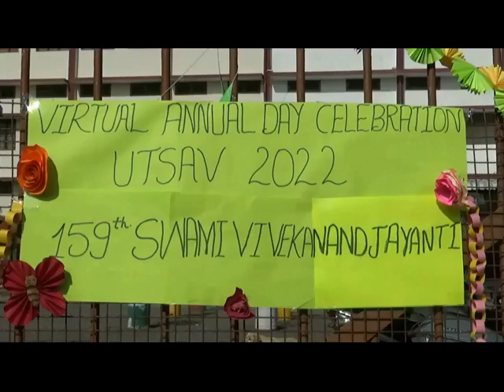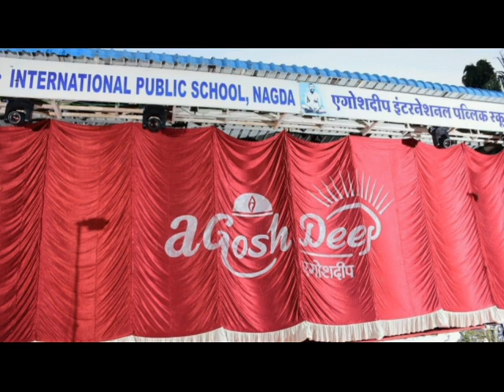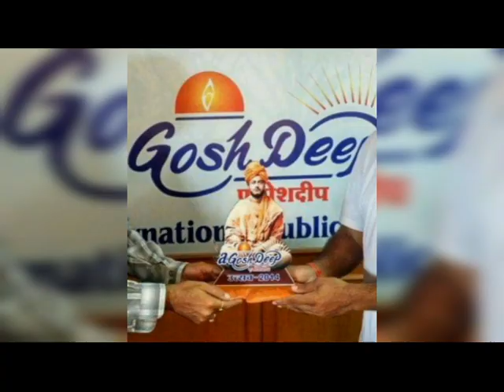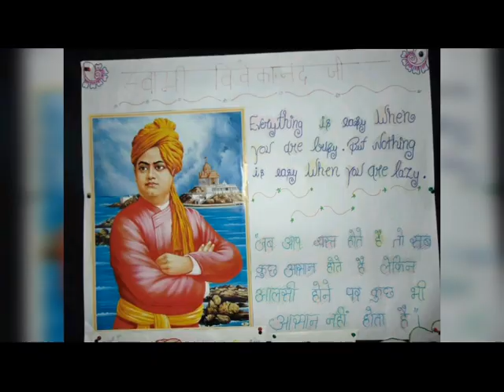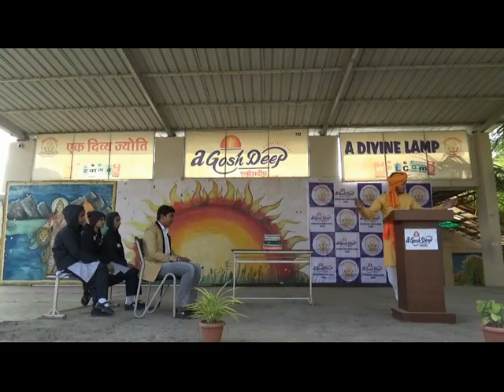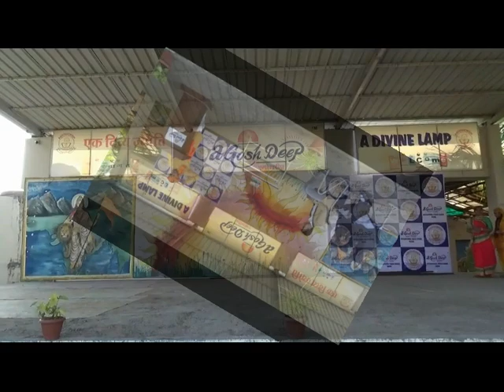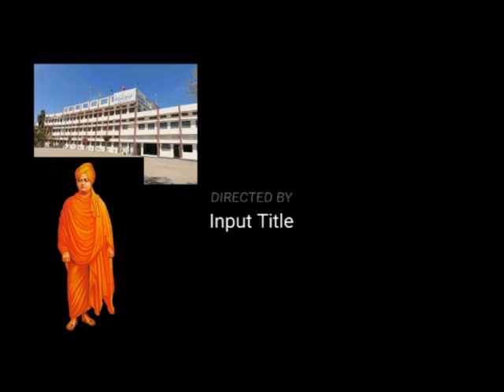12th January 2022 Celebration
Virtual Celebration of Agoshdeep Annual Day Function and Swami Vivekanand Jayanti